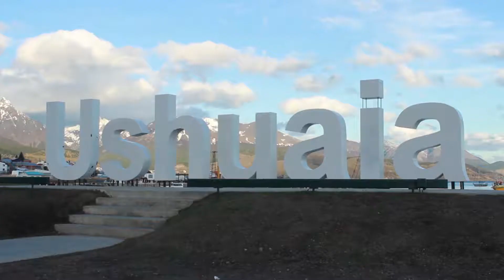Reel Prakutun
Prakutun, producciones audiovisuales.